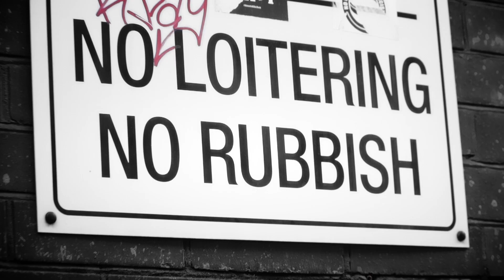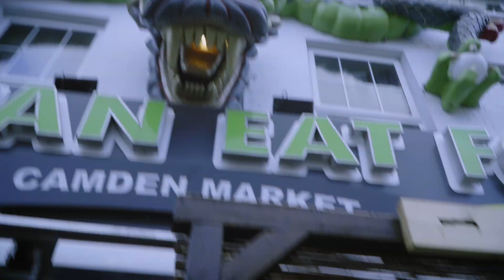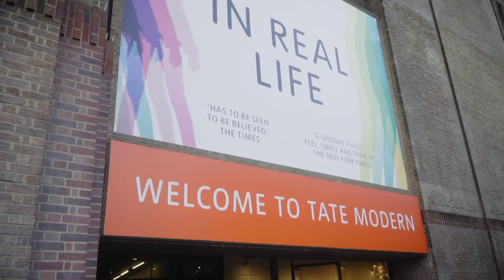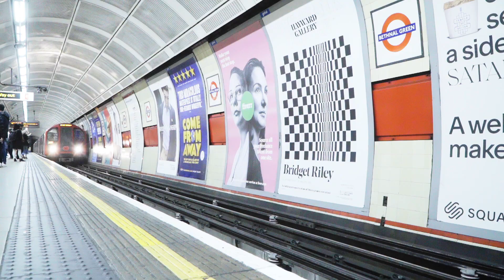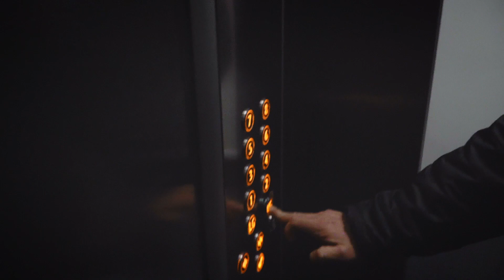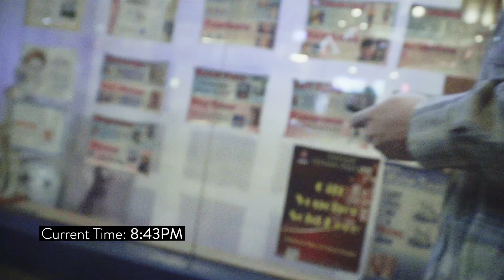Alex Hooper: When Does the Club Shut? [Half-hour Comedy Special]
A comedy special filmed just before COVID changed stand up comedy forever. Follow the antics of unapologetically positive comedian, Alex Hooper, as he explores a new land and galivants around beautiful London. Jumping from stage to stage and pastry to pastry, Alex learns the English way on this incredible adventure. This blended stand-up comedy special, documentary, and travelogue is packed with jokes, silliness, friendship, and a coyote.

(Visit for tour dates, merch, email list, blogs, and more.)

Directed and Edited by Jack Spinach

Alex Hooper is a stand-up comedian, actor, and professional roaster. He delights crowds by blending dark humor with silly positivity. His joke writing is clever and fearless. Onstage he bursts with energy. Alex shines just like his sparkly wardrobe. He’s headlined clubs all over the world. And whether it’s an audience of 11 or 11,000, Alex leaves comedy goers begging for more. Alex is best known as the America’s Got Talent comedian who infamously roasted the judging panel in 2018.  He’s the only contestant ever to get a “yes” from Simon Cowell and a “no” from the rest of the judges. His audition went viral and in 2020 he was invited back again, this time making it all the way to the live shows. In total, his performances have over 75 million views. Other credits include Comedy Central's Roast Battle 2, Corporate, and New Girl.  His debut album, "HUGS. DRUGS. PUGS" hit #1 on Amazon and #3 on Itunes Comedy Charts.  He's been seen in sitcoms, commercials, and walking on slacklines in the park.